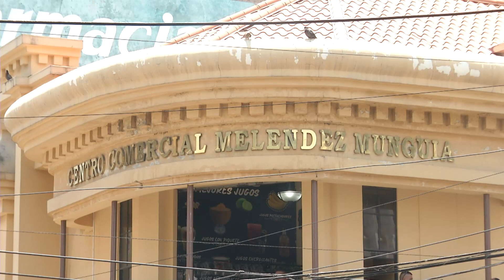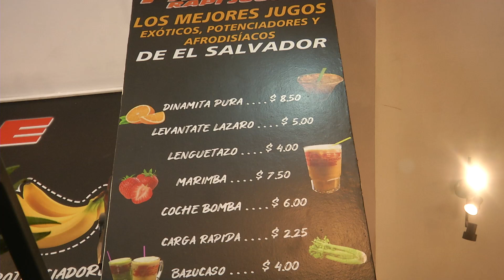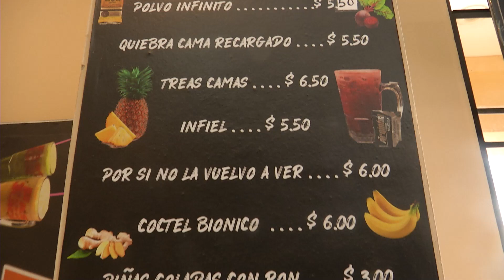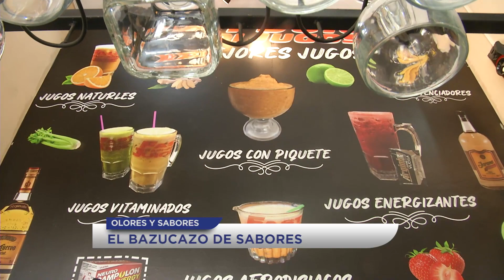Olores y Sabores - Bebidas energizantes en el centro histórico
En Olores y Sabores conoceremos un emprendimiento en San Salvador, en el centro histórico visitamos un negocios donde preparan unas curiosas bebidas energizantes.